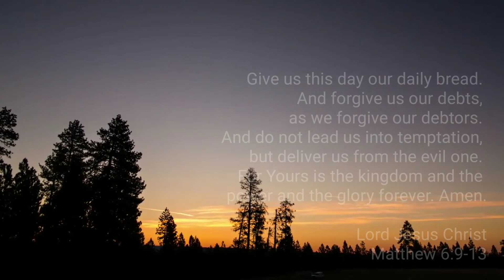A Prayer to Bless Your Life | Lord's Prayer